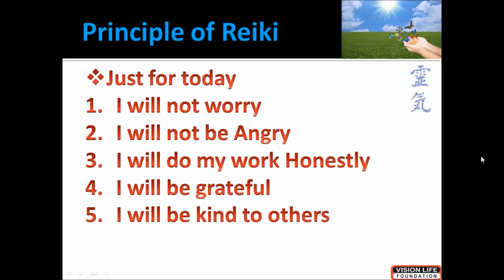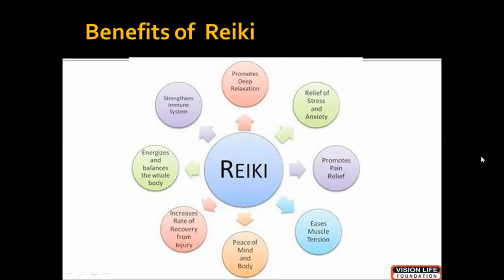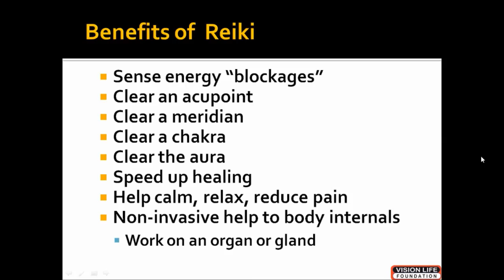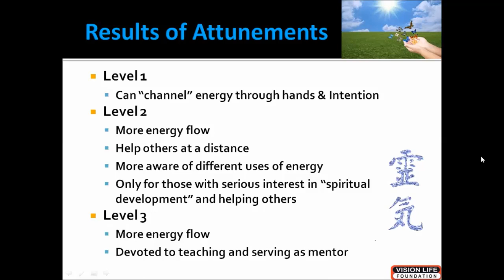FREE Reiki Healing Online Seminar Part - III by Dr.Vishal Gandhi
We all have unlimited energy within us...
To Awaken & Explore energy, To convert your life with full of Joy, To get Success, To remain Healthy, To achieve Wealth & To make Connection with divine power.

I Dr.Vishal Gandhi welcome you in our FREE Reiki Healing video Series...